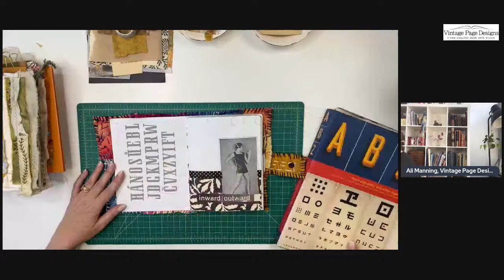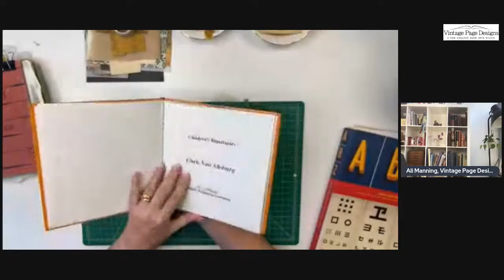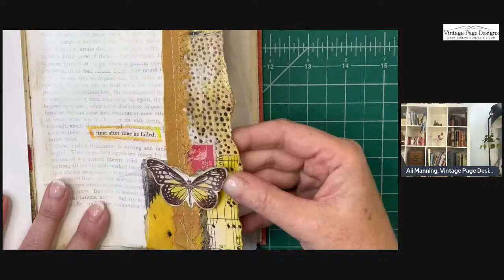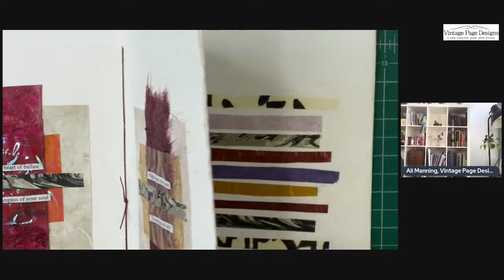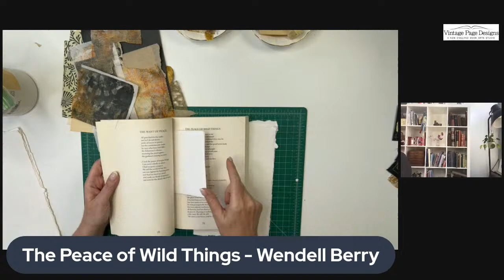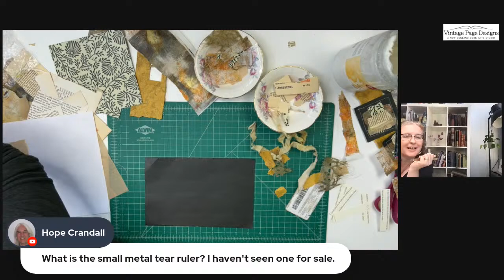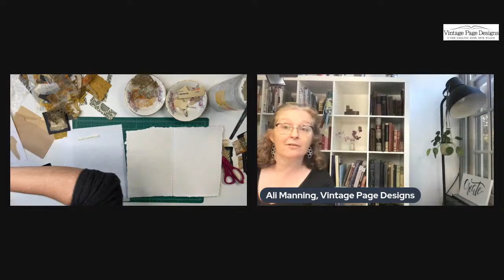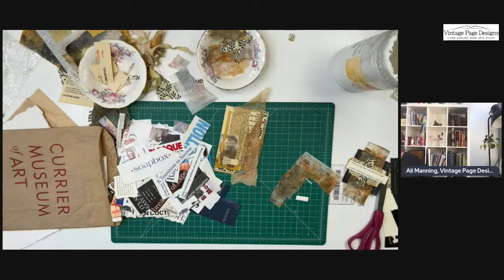Collage in My Journals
In today's video I will flip through several of my old journals, then show you how I start a new collage journal.

Time Stamps:
00:00
07:40 Fabric journal with black and white collage
15:00 Altered book with fabric and neutral colors
18:19 Collage with 1" squares
21:30 Collage with white space
30:00 Q&A
36:36 Live Collage

ABOUT VINTAGE PAGE DESIGNS
Vintage Page Designs is an online book arts community based in Groton, Massachusetts. We provide bookbinding tutorials and resources for beginner and advanced bookmakers alike, and we encourage artists and crafters to express their ideas and creativity through handmade books. It’s our belief that anyone can create a handmade book—it doesn’t require expensive tools or equipment.

We open membership to the Handmade Book Club a few times a year, so keep an eye out for those announcements!